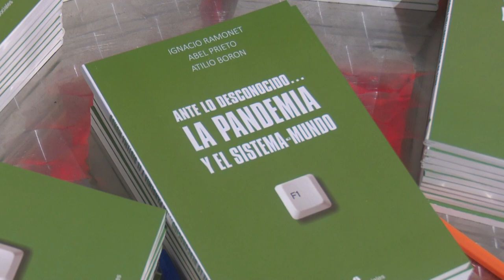Presentan por primera vez en Cuba el libro "Ante lo desconocido… La Pandemia y el sistema-mundo"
En la ciudad de Bayamo se presentó por vez primera en Cuba el texto "Ante lo desconocido… La Pandemia y el sistema-mundo." El libro, escrito por los intelectuales Ignacio Ramonet, Atilio Borón y Abel Prieto, compila ensayos que enuncian los efectos del neoliberalismo en la sociedad actual.